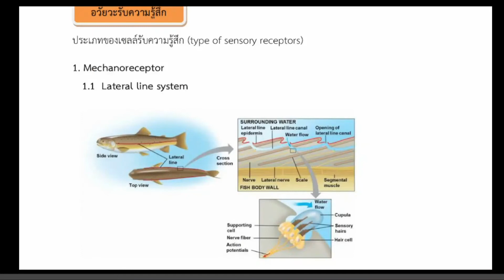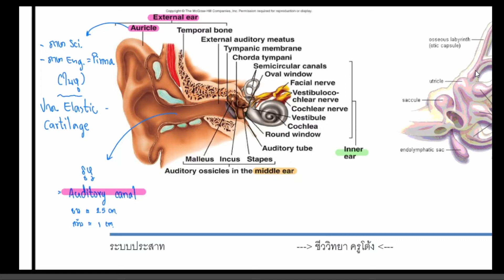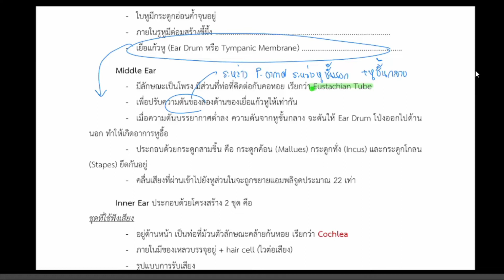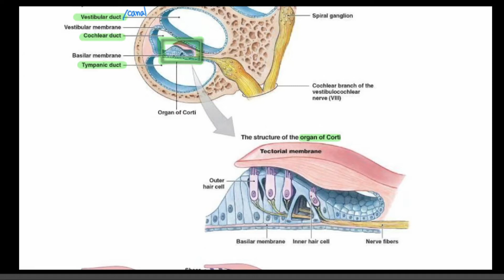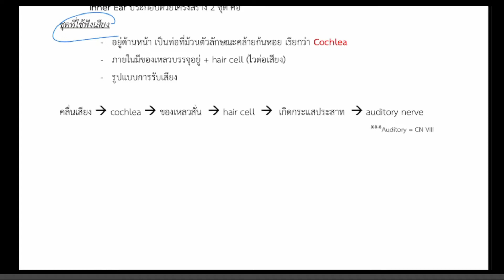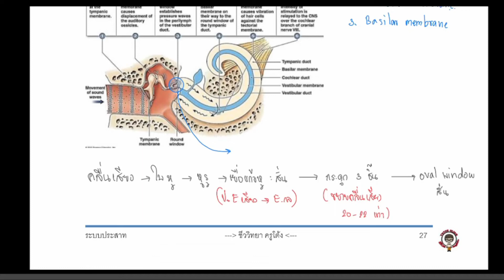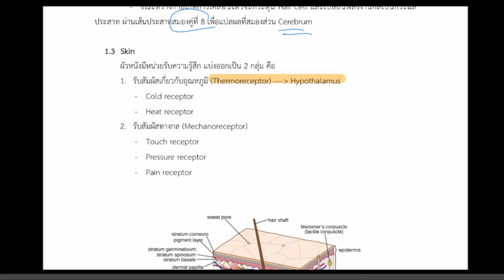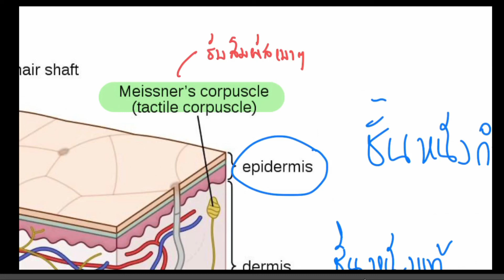อวัยวะรับสัมผัส - หู (6 เมษายน 65) คอร์ส Ward6.3 Physio3